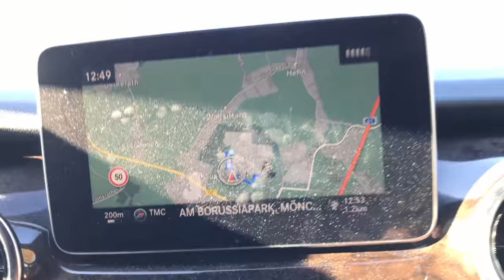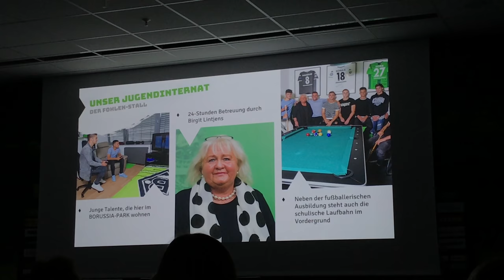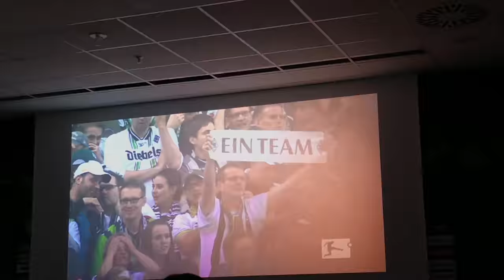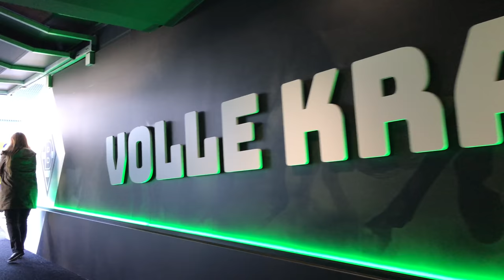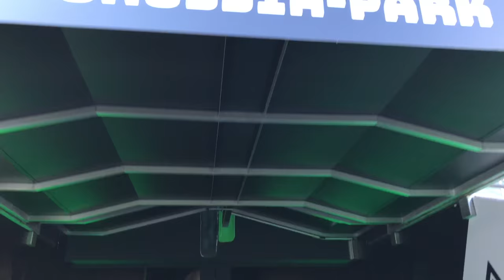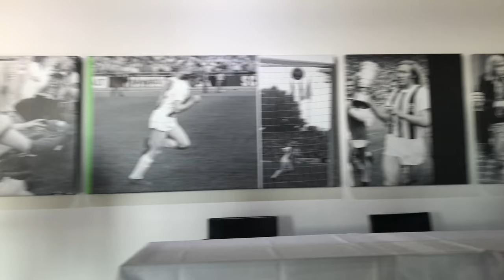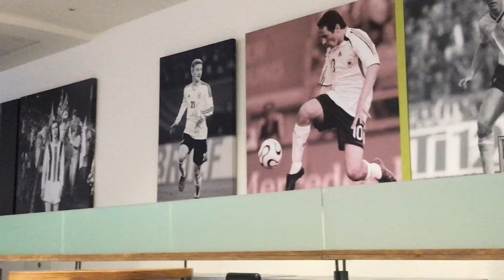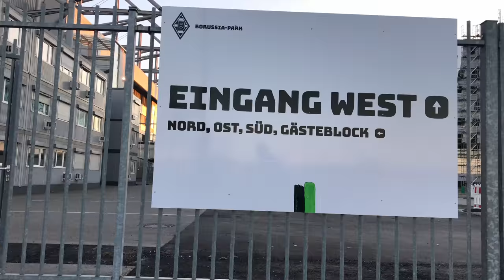Stadionführung Borussia-Park Mönchengladbach - Ein Tag im Borussia-Park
Stadionführung Borussia-Park Mönchengladbach -
Ein Tag im Borussia-Park

Hey,
In diesem Video stelle ich euch die Stadionführung vom Borussia-Park in Mönchengladbach vor. Ich habe das Stadion im November, nachdem ich beim BigCityBeats WorldClubDome in Düsseldorf war, besucht und eine Stadionführung mitgemacht. Es war eine sehr interessante Führung, die auch für nicht-Fußball-Fans interessant sein dürfte. Allein die Architektur und die Technik, vom speziellen Rasen, über Rasen-Heizgeräte, bis hin zu einem atemberaubenden Überwachungssystem, dürfte für jeden Besucher sehenswert sein. Ein weiterer interessanter Höhepunkt der Stadionführung war die Besichtigung der Kabine im Borussia-Park. Außerdem konnte man den Hotelneubau direkt neben dem Stadion, im November war dieser aber leider noch in der Bauphase, besichtigen. Das Video ist etwas länger geworden, da ich nahezu alle Inhalte aufgezeichnet und hier für euch zur Verfügung gestellt habe.

Ich wünsche euch nun viel Spaß mit diesem Video…

Mein Equipment:
• Kamera zum Filmen: Panasonic GH5s
• Meine DSLR: CANON 7D Mark ii
• Meine Actioncams: GoPro Hero 7 Black, GoPro Hero 3 Black
• Mein Smartphone: iPhone 7 Plus 256GB
• Mein Smartphone Gimbal: DJI OSMO MOBILE
• Meine Drohnen: DJI Mavic Pro
• Mein Stativ: Rollei C5i Schwarz
Mein Gaming Setup:
Selbstgebauter Gaming PC:
• Case: Corsair Crystal 570x RGB
• Grafikkarte: Asus ROG Strix Geforce GTX 1080ti
• CPU: intel i7 8700K
• Wasserkühlung: Corsair H100i
• RAM: Corsair Vangeance 2666 32GB (4x 8GB)
• Mainboard: Asus ROG Strix Z370F-Gaming
• Netzteil: Corsair RM650X
• 4K Bildschirm: Samsung U28E590D UHD
• Maus Asus ROG Strix Gladius 2
• Tastatur: Asus ROG Strix Flare
• Mousepad: Asus ROG Sheath
• Controller: XBOX Wireless Controller for Windows